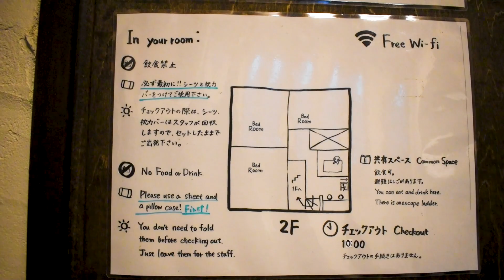ゲストハウス 梅鉢 【お宿紹介】#001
梅鉢は小さなおうち型ゲストハウス です。
ゲストの方同士やスタッフとゲストの方の距離が近く、アットホームな雰囲気です。
思いきって開けたドアの先には、新たな世界観が待っているかもしれません。（HPより引用）

住所：〒983-0037宮城県仙台市宮城野区平成１丁目3-14

宿泊した日は餃子パーティーの日でした！
この日はNYとフランスからのゲストとみんなでわいわいしながら皮から作りました。
もっちもちの皮で美味しく頂きました🥟🥟🥟🥟🥟
差し入れでお酒を持ち込みみんなで乾杯🍶！
常連さんも途中参加して終始、笑いの絶えない楽しい時間を過ごせました。
仙台に宿泊する際はぜひ宿泊してみてください♪

【撮影】
tomoe

DOVA-SYNDROME